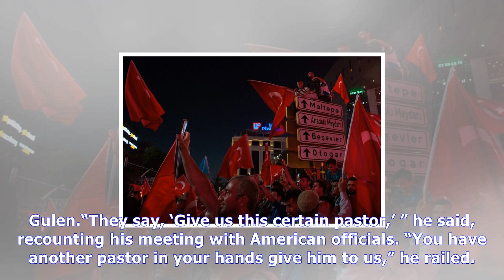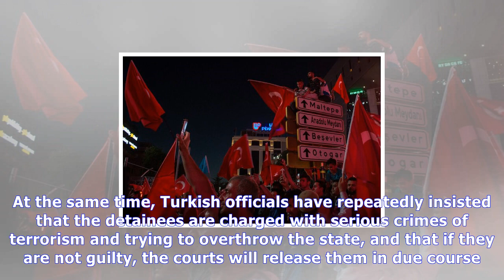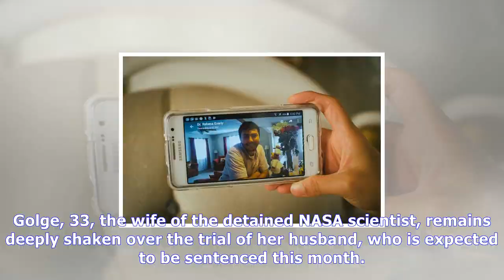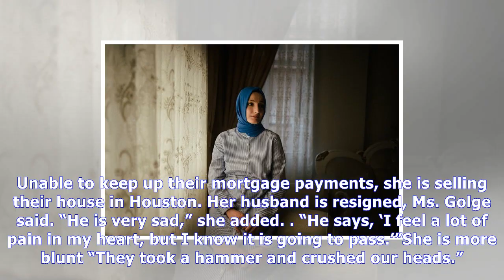Americans jailed after failed coup in turkey are hostages to politics | News Today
Americans jailed after failed coup in turkey are hostages to politics
Kubra Golge described the arrest of her husband, Serkan Golge, an American citizen and NASA scientist, as being like an amputation. The New York Times HATAY, Turkey — One is a NASA scientist who was v...